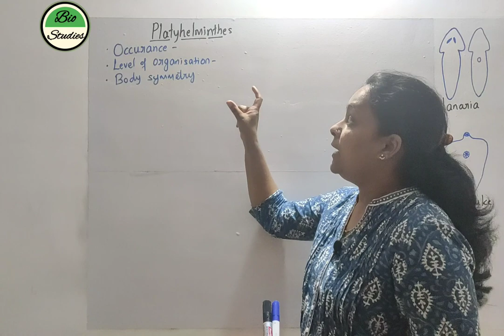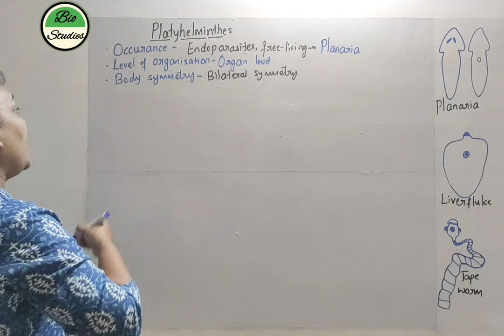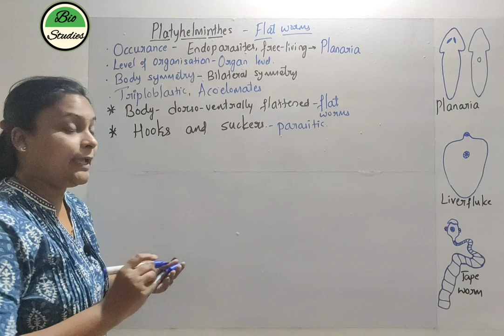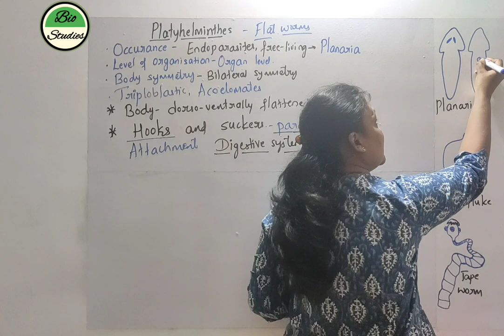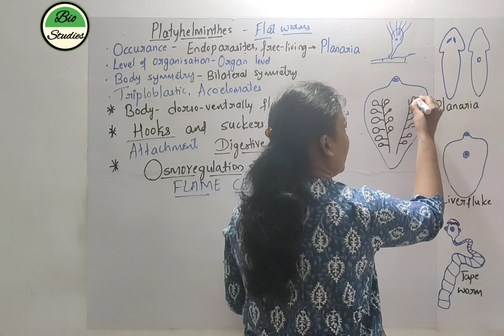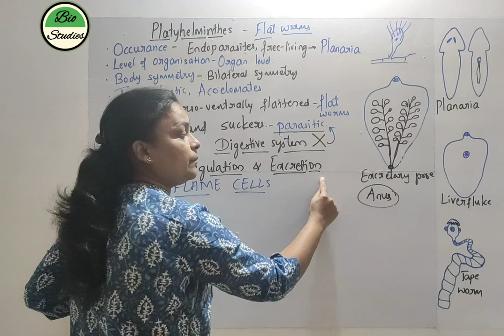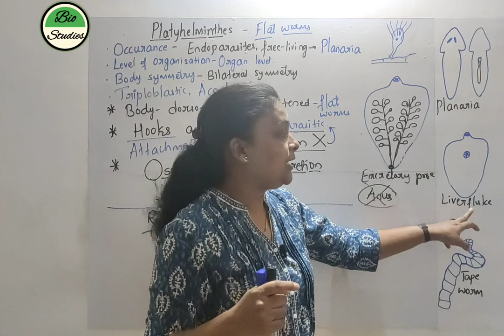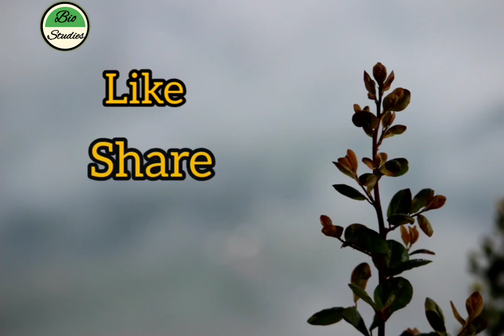(in Kannada) Class 11 - Animal Kingdom - Part 8 - Phylum Platyhelminthes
Please check the below link for handwritten notes for reference..

Keywords for Practice:
. Flat worms
. Flame cells
. Flattened
. Dorso-ventrally
. Incomplete
. Absorb
. Body surface
. Hooks
. Suckers
. Endoparasites
. Free living
. Regeneration